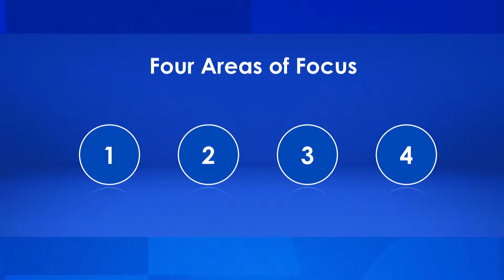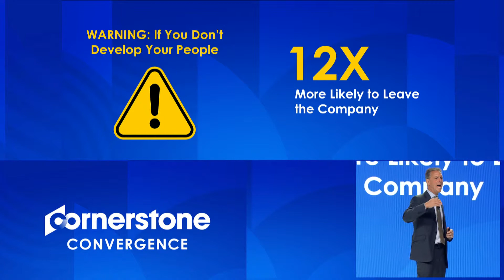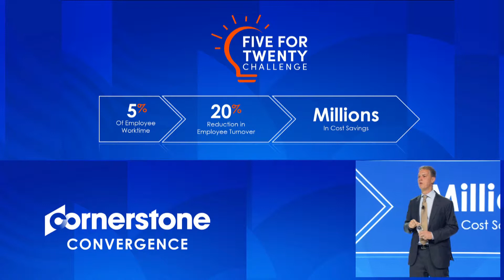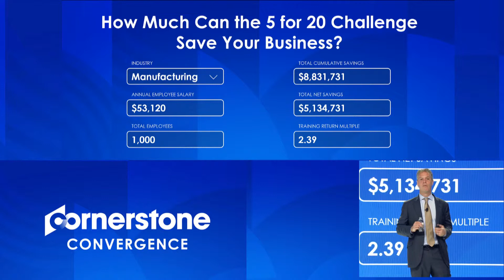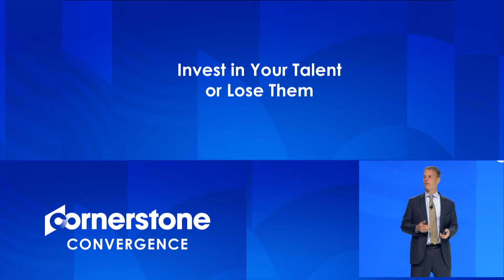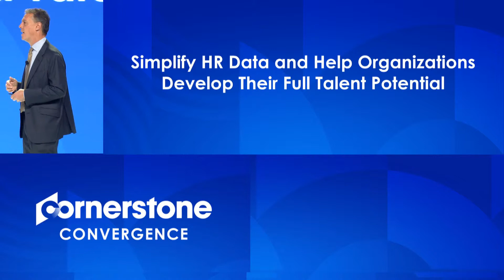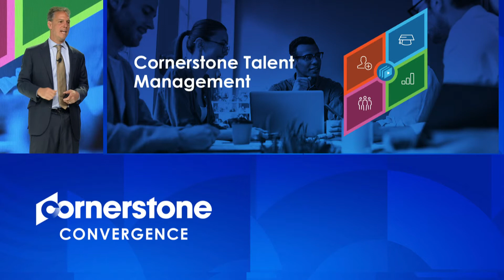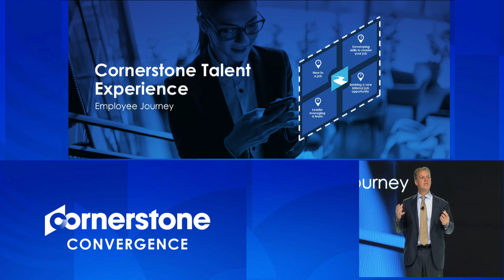Potential Great for People, Smart for Business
Highlights from Convergence 2019, including the keynote address by Cornerstone's Founder and CEO, Adam Miller.